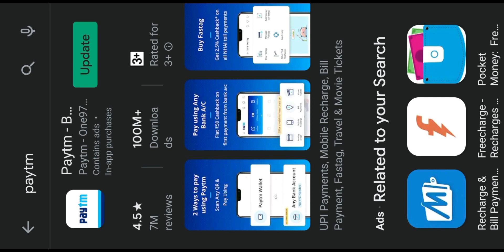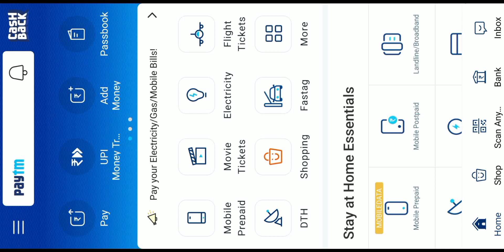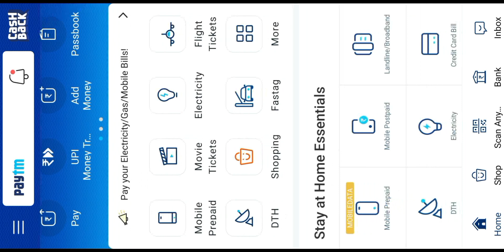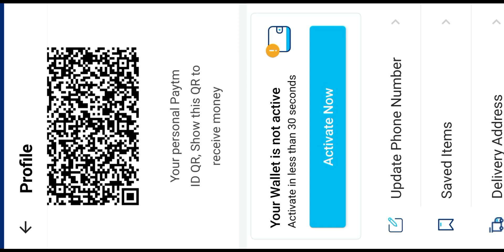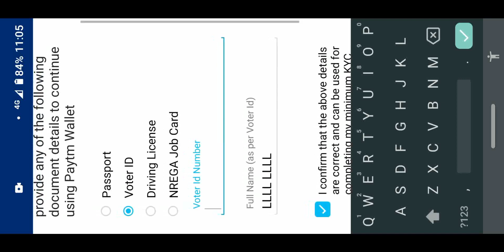Paytm kaise account banaye & kyc kare...Ft.GdTechy StayHomeBeSafe.